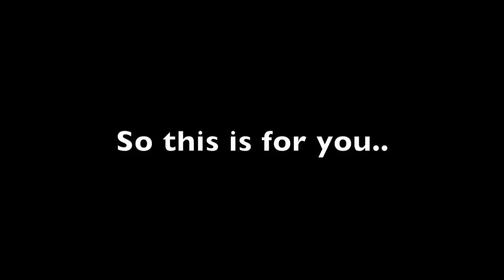Shaadi Mubarak Baaji!!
So this is the Shaadi vlog(Part 2 of the wedding series) and let's just say I might have gotten a little emotional LOL!